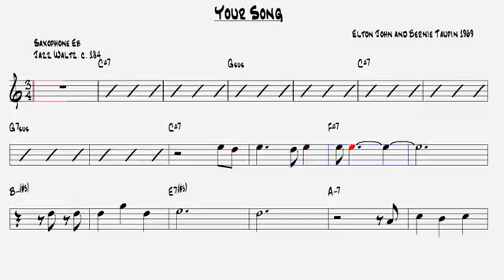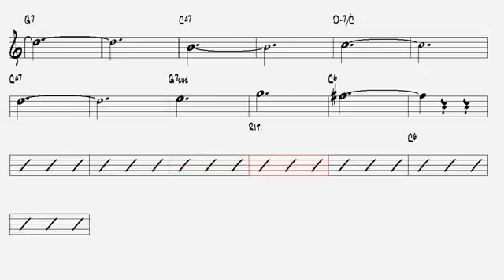Your Song Elton John and Bernie Taupin 1969 Alto Sax